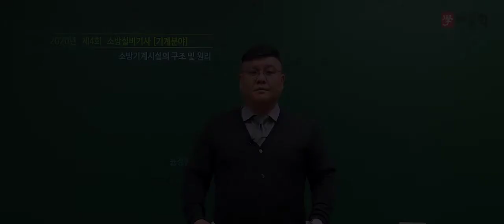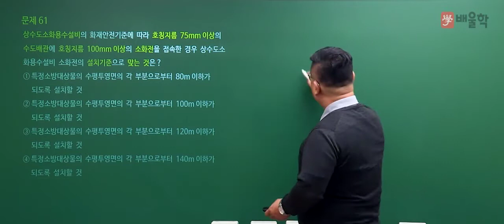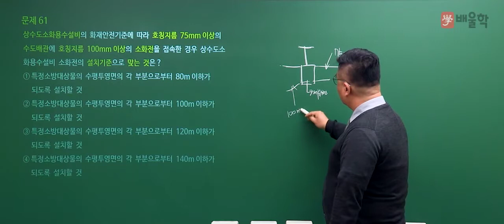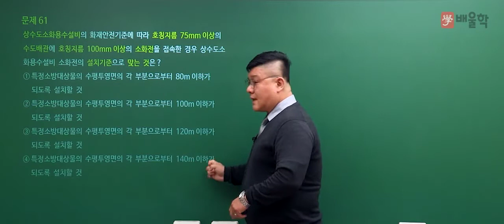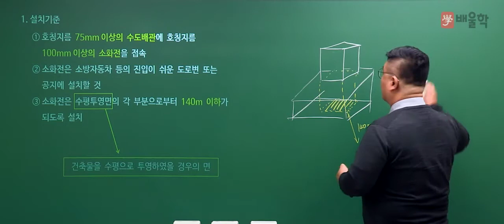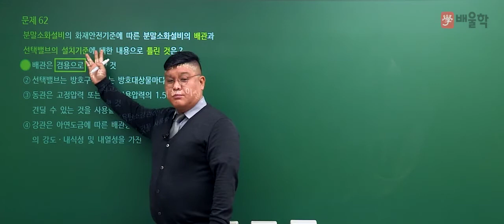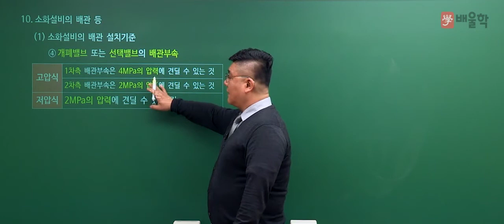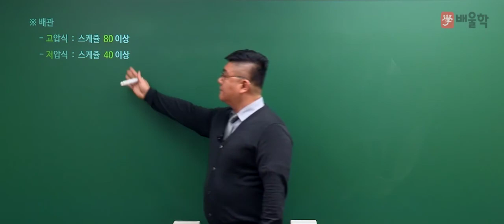[소방설비기사 기계 필기] 2020년 4회 필기 기출 풀이 4과목 소방기계시설의 구조 및 원리 - 윤정현 교수님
15년 강의경력 노하우, 전 한국 소방기술인협회 사무총장 윤정현 교수님의
2020년 4회 소방설비기사 필기 4과목. 소방기계시설의 구조 및 원리 기출문제 해설 강의!